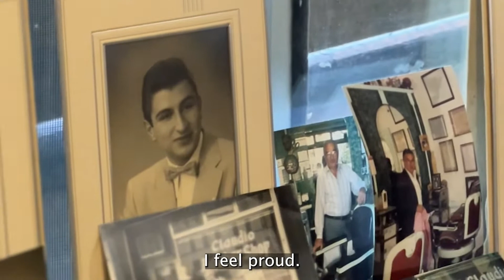Claudio the Barber Receives Proclamation from NYS Secretary of State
New York State Secretary of State Robert J. Rodriguez today issued a proclamation to Claudio Caponigro, fondly known as Claudio the Barber, who loyally served the community of East Harlem as a barber for over sixty years. Claudio’s Barber Shop on 116th Street famously served as the backdrop for a Jennifer Lopez music video. Mr. Caponigro retired and closed the shop in August 2019.

The Department of State offers many opportunities to become a barber. Before you can start your barbering career, you will first need to be licensed by the New York State Division of Licensing Services. The New York State Division of Licensing Services offers a barber license so applicants will be licensed in the practice of shaving, cutting, and designing hair, mustaches and beards.